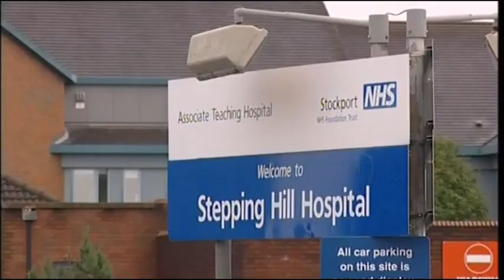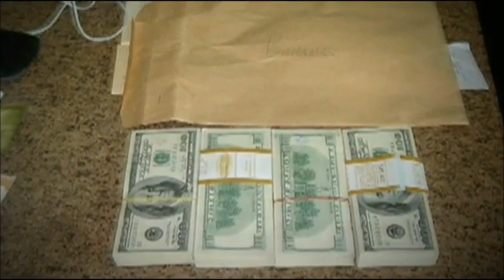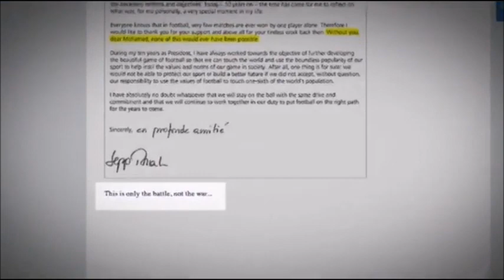BBC Weekend News with Matthew Amroliwala (Saturday 23rd July 2011) - Part 2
This is a full programme for the BBC Weekend News. Matthew Amroliwala is your host from Saturday 23rd July 2011.
HEADLINES:-
1) Norway attacks - Jon Sopel is live in Oslo. Reports and reactions from Richard Galpin, Frank Gardner and Gavin Hewitt
2) The singer Amy Winehouse dies at her flat in London at the age of 27 - Report and reaction from David Sillito
3) News In Brief means we will more on those stories around the world and here in the UK making our news today
4) Sport news - Matthew is covering some sports presenters (e.g. Sean Fletcher, Olly Foster, Sally Nugent, Sue Thearle, Francis Collings, Lizzie Greenwood-Hughes, Carrie Prideaux, Karthi Gnanasegaram, Mike Bushell, Amanda Davies, Reshmin Chowdhury, Amelia Harris and Celina Hinchcliffe)